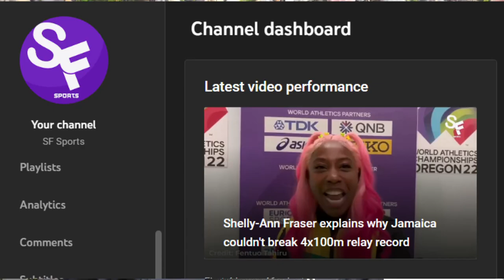BLACK STARS KEEPER ATI ZIGI STARS IN SUPER CUP WIN, OTTO ADDO & TANKO IN LEGENDS GAME & AFCONQ DATES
BLACK STARS KEEPER ATI ZIGI STARS IN SUPER CUP WIN, OTTO ADDO & IBRAHIM TANKO IN DORTMUND LEGENDS GAME & NEW AFCON QUALIFIERS DATES